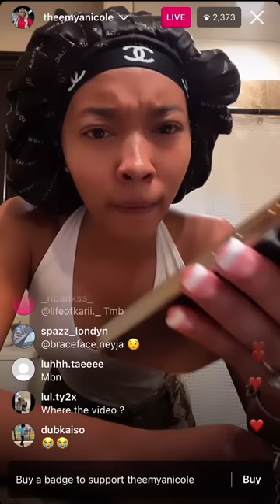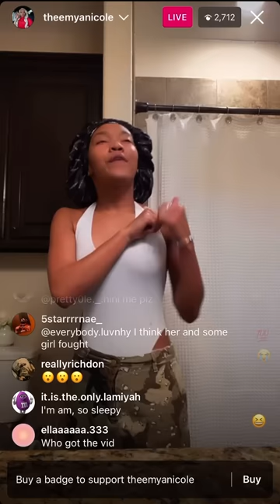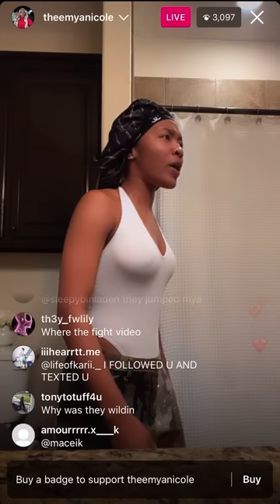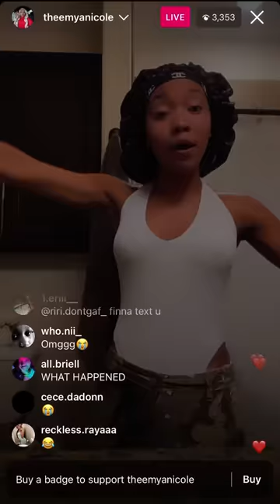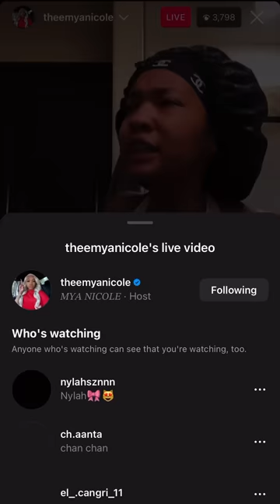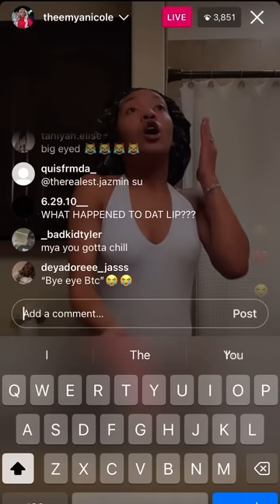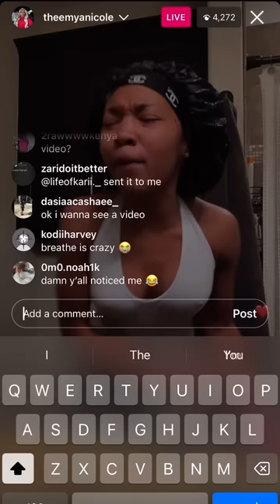MYANICOLE GOT JUMPED BY TONI LOGAN🫢*fight video*